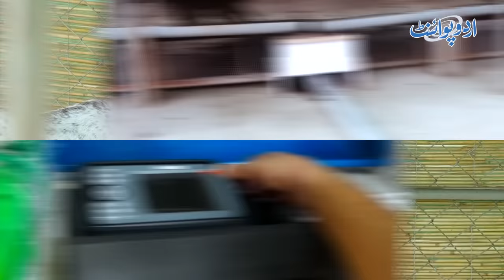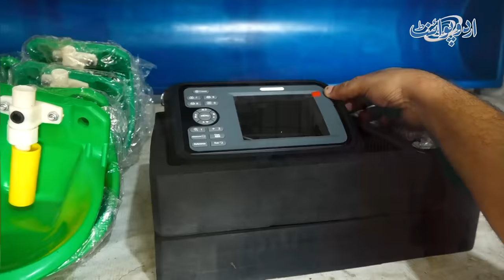Ghar Ki Chhat Par Bakriyan Paal Kar Unke Doodh Se Lakhon Kamane Wala Shehri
Muhammad Illyas who is a resident of Lahore has set up a Goat farm on the rooftop of his house. He started this business with only 4 goats, which has now extensively increased. He used all the modern equipment and system for the goat farming. UrduPoint anchor Usman Butt has taken us to visit the goat farm and talked to the owner. How he made his business so profitable, let us know in this video.